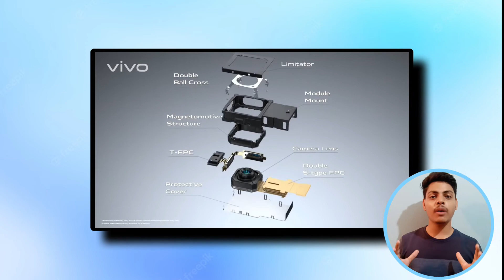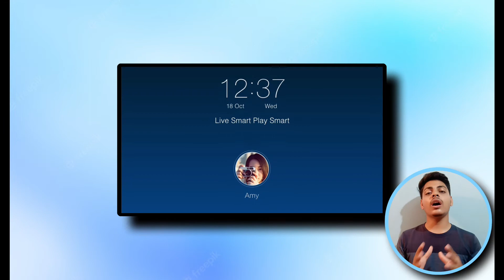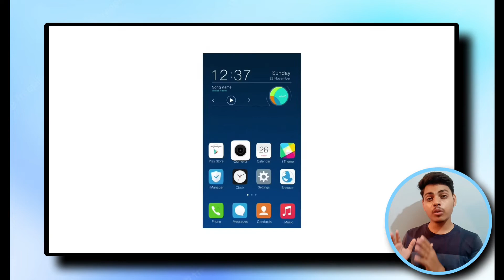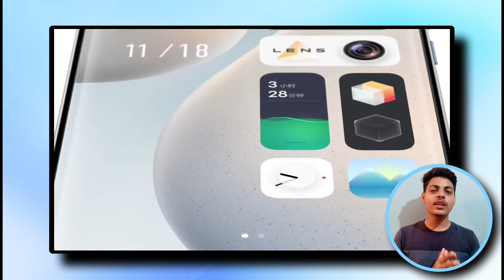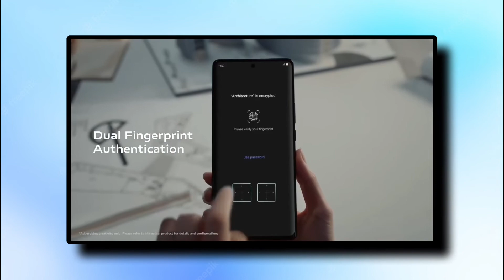The Growth Of "VIVO" in Smartphone Market || Ultimate Camera Smartphone "VIVO" || The TechSPY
Hi guys today I have brought a very interesting video on the topic The DSLR Killer Smartphone "Vivo" . In this video I will tell you why Vivo smartphones are compared to DSLR cameras , why it is so successful in Indian smartphone market . So watch this video till the end for full information and knowledge.

Time Stamp :

00:00 Introduction
00:47 History & Outlook
01:20 Camera
01:55 Innovative Cameras & Design
03:41 Improvement in OS
05:00 Flaws
07:10 Outro